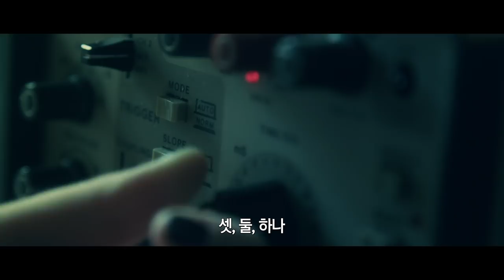[안티 큐어] 예고편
연구원 아나는 여러 전자기 파장이 전해질에 미치는 영향을 실험하던 중 우연히 물질이 사라지는 현상을 발견하고 친구들과 이를 연구하기로 한다.
아나는 친구들의 도움으로 순간 이동 연구에 박차를 가하고 무생물에서 생물로까지 실험 대상을 바꿔 성공적인 결과를 얻어낸다.
모든 것이 순조로운 듯 진행되었던 그때, 급한 결과를 내야 하는 위급한 상황이 찾아오고, 아나는 결국 위험한 결정을 내리는데…